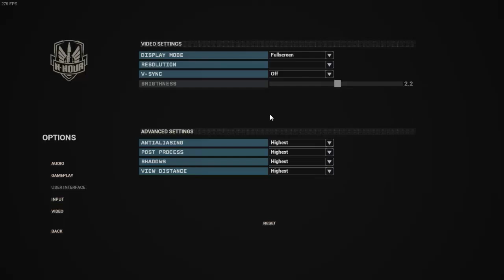H Hour: Early Access Review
Love it or hate it, i care not. This is my honest assessment of H-Hour as it stands right now 8/28/2015